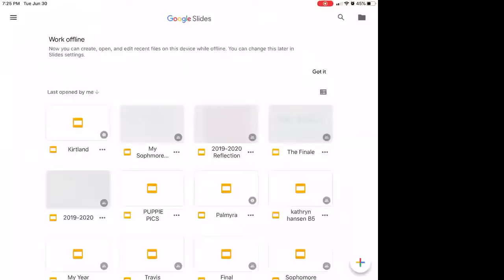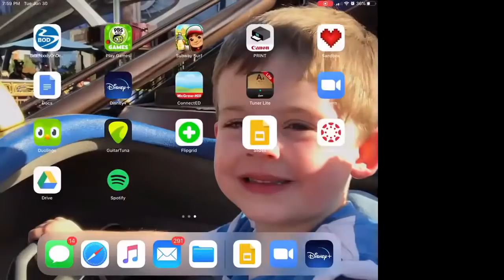Four Times the Savior Visited Kirtland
How many times did the Savior appear to Joseph Smith in Kirtland? How many times did the Father appear with the Savior to Joseph in Kirtland? The answers may surprise you. We will exam the recorded instances of when Deity appeared and the messages taught.
Tom Pettit